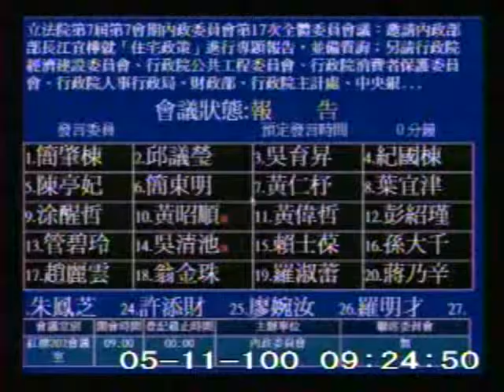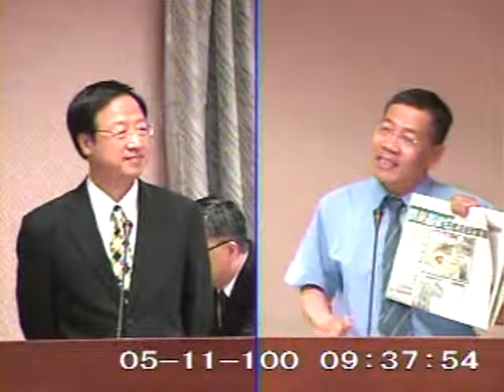2011-05-11 簡肇棟 發言片段, 第7屆第7會期內政委員會第17次全體委員會議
會議簡介: 立法院第7屆第7會期內政委員會第17次全體委員會議：邀請內政部部長江宜樺就「住宅政策」進行專題報告，

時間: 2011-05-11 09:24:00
原始影片: mms://mediavod01.ly.gov.tw/wmv-clip/%e7%b0%a1%e8%82%87%e6%a3%9f/%e5%85%a7%e6%94%bf/%e7%b0%a1%e8%82%87%e6%a3%9f-%e5%85%a7%e6%94%bf-139040.wmv